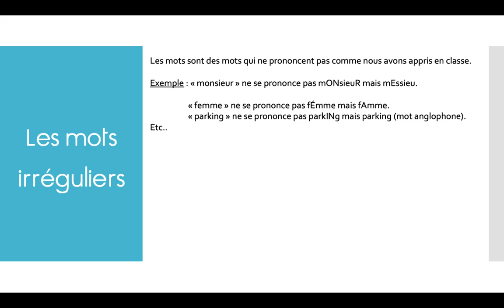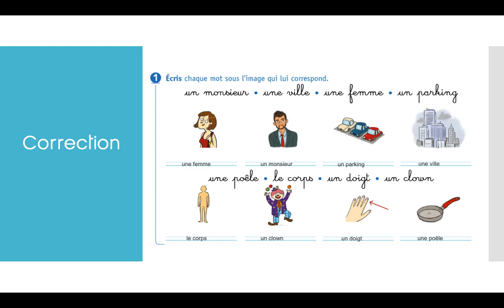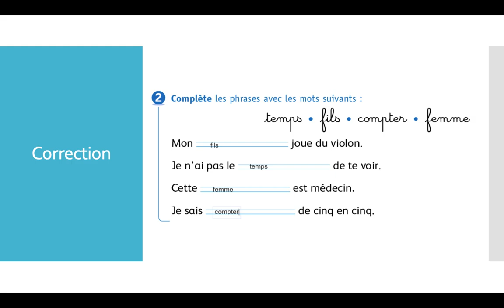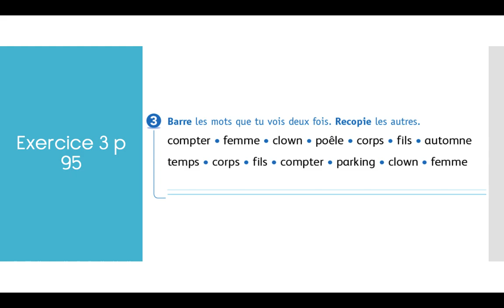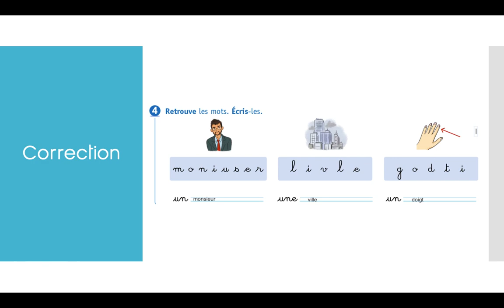Kimamila, série blanche : Les mots irréguliers